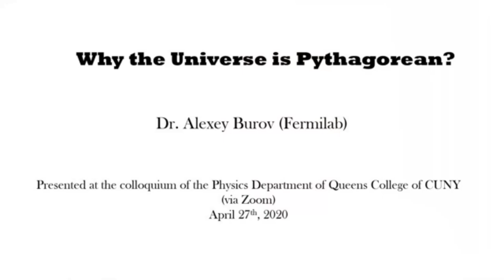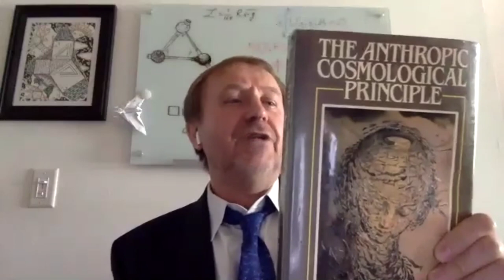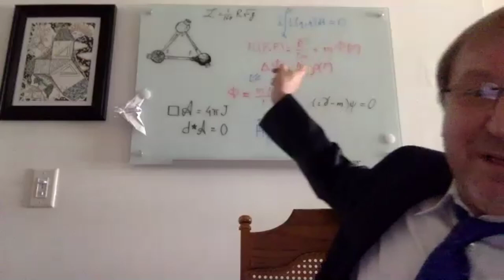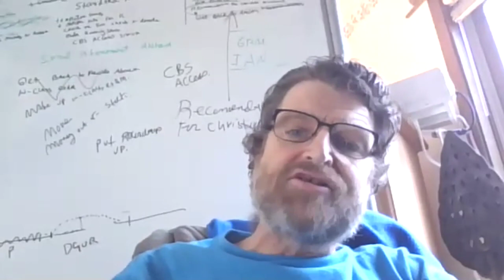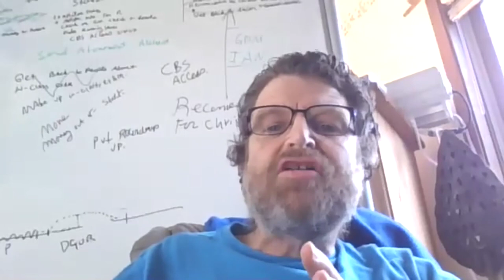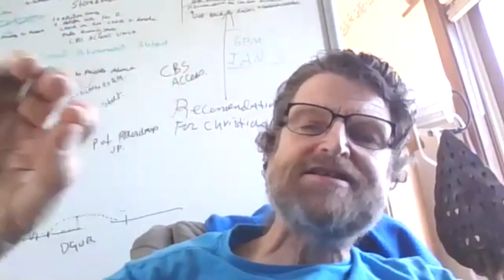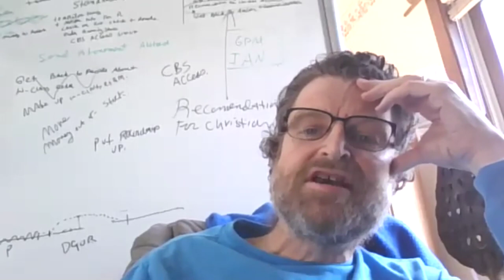Alexey Burov — Why is the Universe Pythagorean?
This is a talk given in a physics colloquium of the Queens College of the City University of New York (CUNY) over zoom, many thanks to Prof. Lev Deych who organized the event, hosted the colloquium and made this video. The talk is addressed to the general public; nothing more than interest to big questions is assumed.

ABSTRACT
The physical laws are very special: they allow not only for life to appear and develop, but to develop up to high forms compatible with thinking about nature and about thinking itself. Following conventional terminology, this remarkable feature of the laws may be called anthropness. The laws are even more special though: being sufficiently rich in  complicated solutions for the anthropness, they are, at the same time, sufficiently simple and elegant to be discoverable by these very anthropoi. They are also universal, very precise and in a sense complete. A universe with such laws, both complicated and simple, may be called Pythagorean, in honor of the great ancient thinker who first somehow foresaw this. Why are the laws both anthropic and discoverable, making our universe Pythagorean? What answers have been suggested so far? Is there at least one that is reasonable?